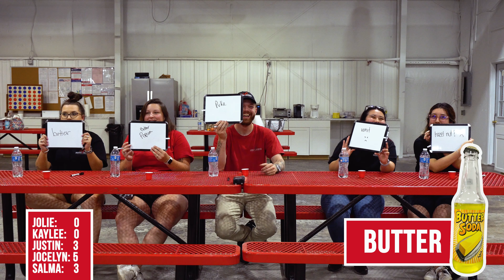Crazy Soda BLIND Taste Competition, $1000 Giveaway!!!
Our Web store of over 20,000 fragrances